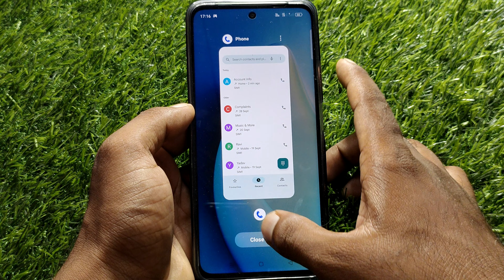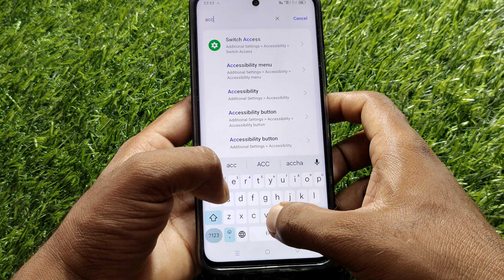mic access settings, mic access realme phone call problem